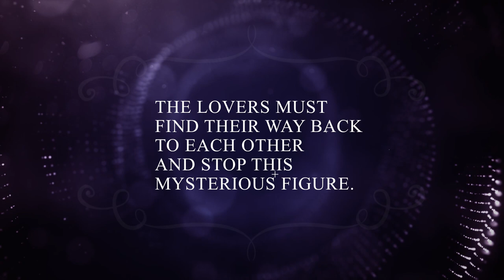Diode UE4 Trailer DLSS RTX Raytrace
Download and play the latest build! of

Latest updates brings the addition of some narrative elements and a new action rpg leveling system. Diode uses DLSS 2.0 and Raytracing you will need update windows and your videocard drivers. This is a prototype game and contains lots of development bugs. Put on your "Dev Goggles" and enjoy!!!